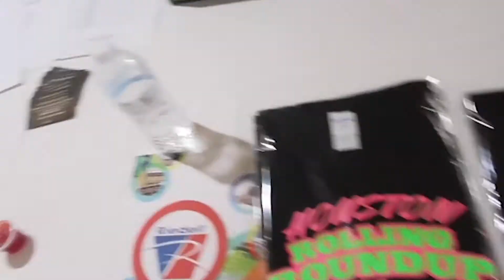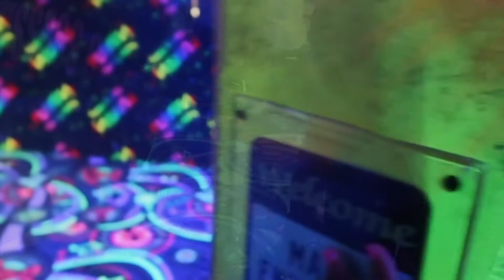RollerSkating: Throwback Replay: Houston Round Up. Part 1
Here is a look into my skatelife within the black roller skating community. I went to Houston, Texas to experience the Houston Round-Up skate event. This video was shot in 2019 but I never posted it until now. This is just Part 1. Part.2 will be posted soon!

OH, how I miss these days!! I'm so ready to connect with my skate family.

( For my latest blogs, journals, and content. ) Much Love and Thank You!